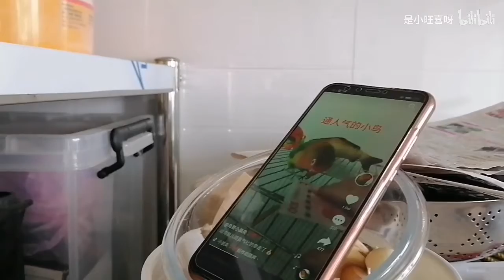【牡丹鹦鹉】迷上别家主播，说唱歌就唱歌。